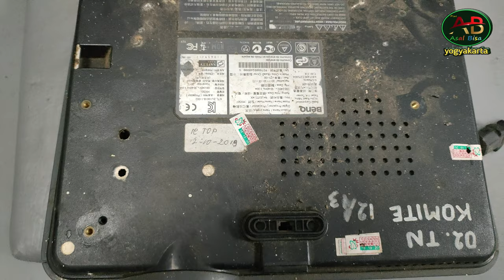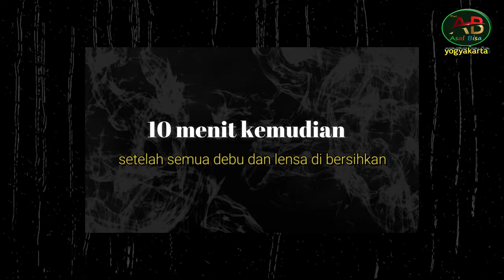memperbaiki proyektor tidak mau nyala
Selamat menyaksikan.Terimakasih atas kunjungan anda di channel Plat AB Asal Bisa.
Semoga bermanfaat.